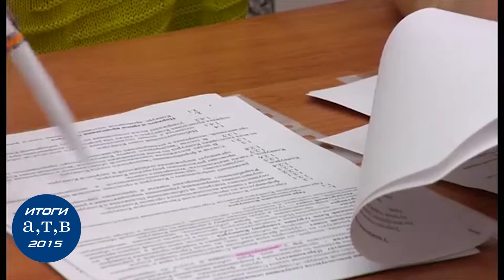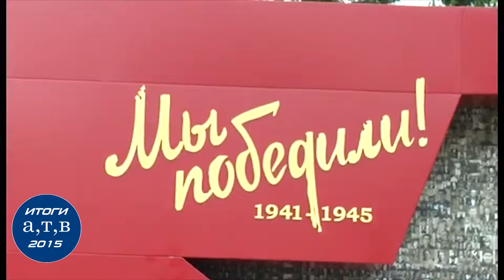Итоги деятельности ставропольского Правительства в 2015 году